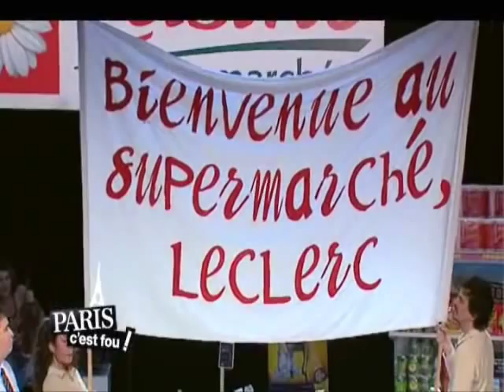Paris c'est Fou ! Invité Raphael Mezrahi Partie 2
PARIS C'EST FOU
PRESENTEE PAR MARIE INBONA
PARIS CEST FOU

Le nouveau talk-show indispensable pour tout savoir sur lactualité parisienne !

Présenté par Marie Inbona, Audrey Sarrat et Anne Denis,
et accompagnées chaque semaine de Solenne Gallagher, la spécialiste shopping.

Pour accompagner cette bande de filles, Magloire, Dominique Damien Rehel, Julien Mielcarek, Thierry Calmont et Alexandre Maras vous présenteront une chronique hebdomadaire.

Autour dinvités prestigieux, « PARIS CEST FOU » vous fait découvrir le meilleur de lactualité et des tendances parisiennes : spectacles, sorties, people, mode, gastronomie, soirées, bons plans

Pour pimenter lémission, 3 chroniques quotidiennes vous immergeront au cœur de la capitale :

- Lenvoyé spatial : Annabelle Milot et Jérôme Pitorin vous présentent de façon totalement décalée et humoristique, les évènements les plus incontournables de la capitale.
- Paris sur le grill : Tous les soirs un chroniqueur mystère fait découvrir au public, en caméra cachée, un restaurant de sa sélection.
- Le célibataire du jour : Le portrait dun célibataire en 2chrono.

Pour corser le tout, tous doivent se surpasser, car après chaque chronique, animateurs et invités votent à laide dune tablette électronique. « Pas du tout », « un peu », « à la folie », quel sera leur verdict ? Qui aura la meilleure idée ? Quelle sera la chronique la plus intéressante ?

Le glamour et le chic parisien sont sur NRJ PARIS !